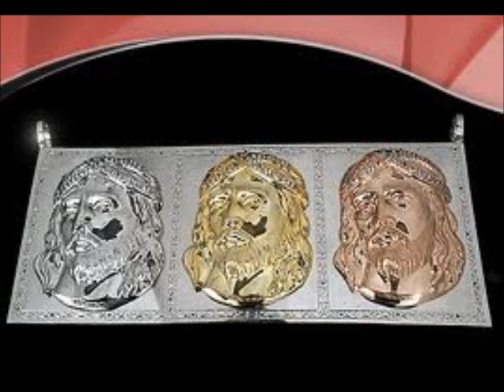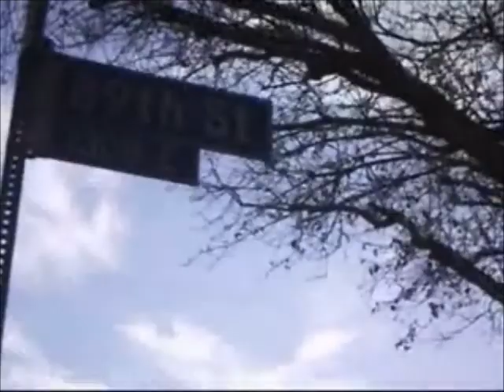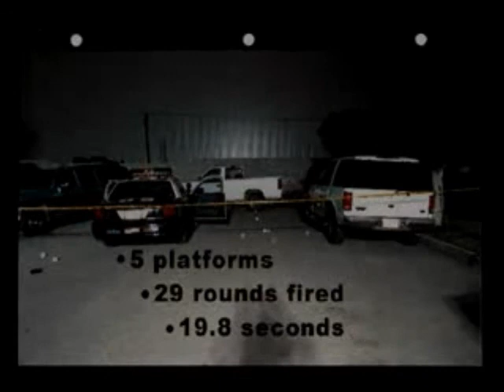smokeing on some bomb/ sodaman-- cryilic--young shyst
a song i came up with with the homies crylic and young chase money i produced this track its dope check it out thanks